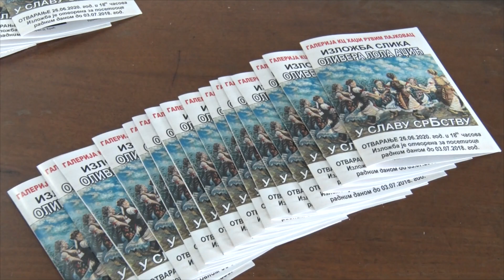Intervju sa slikarkom Oliverom Lolom Adžić